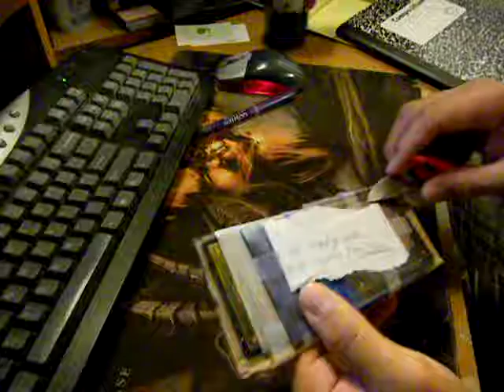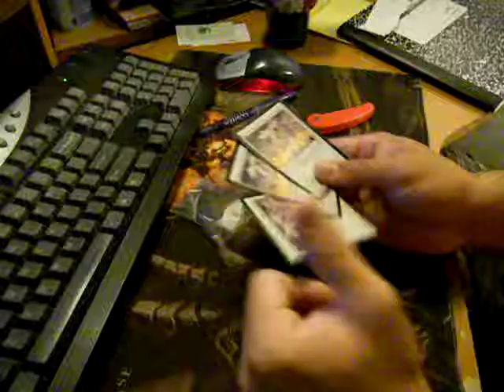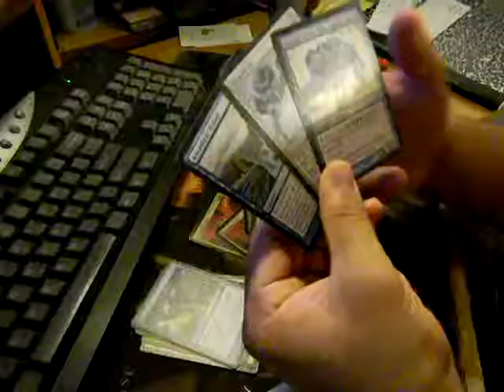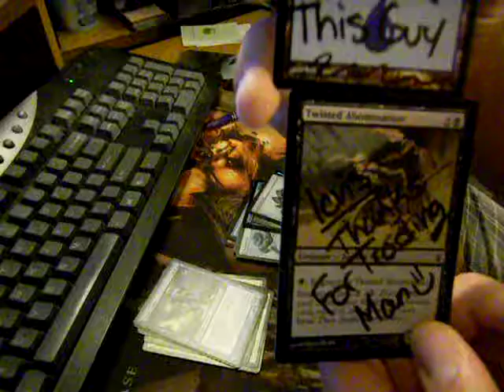Trade with Icvis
This is a trade vid with Icvis